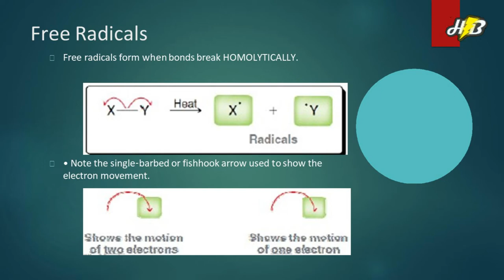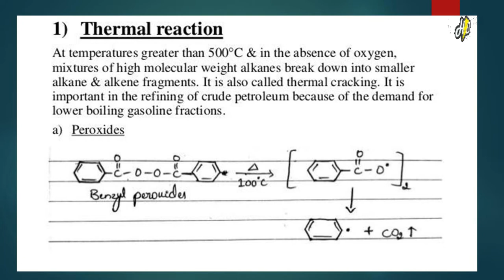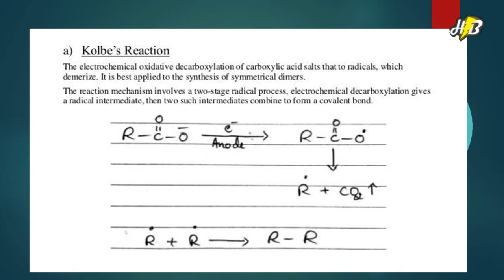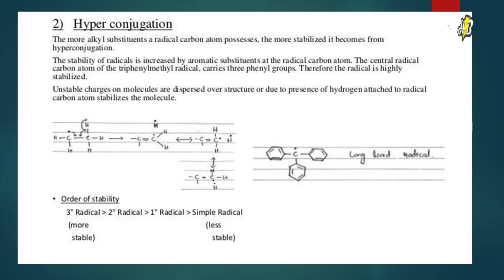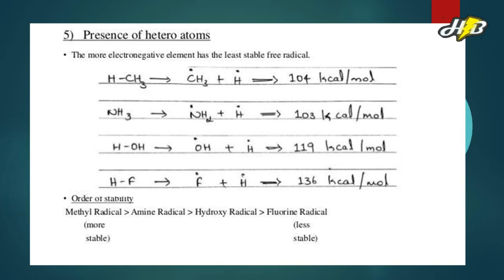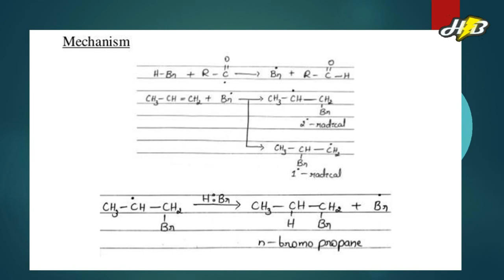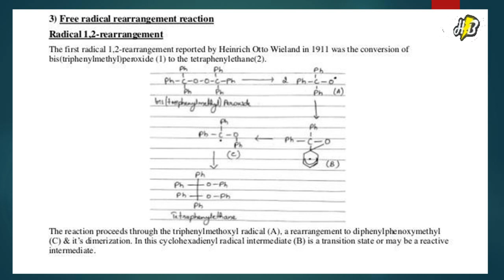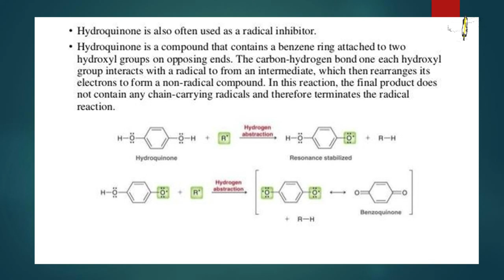Free Radical Mechanism | Organic Chemistry | 03-06-2021